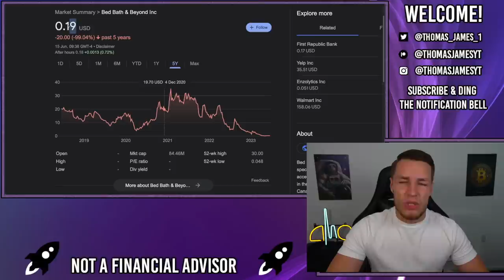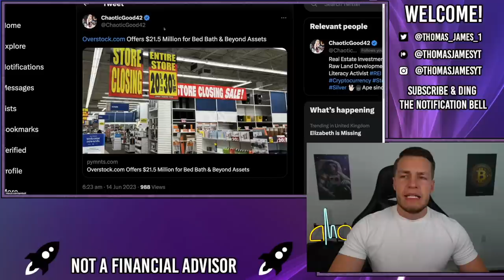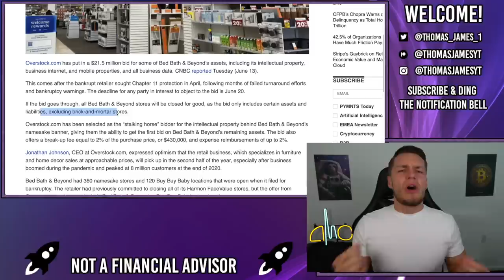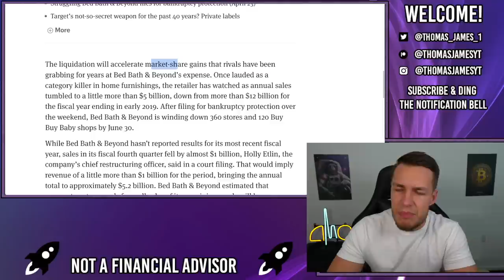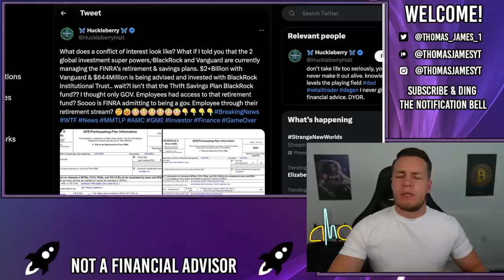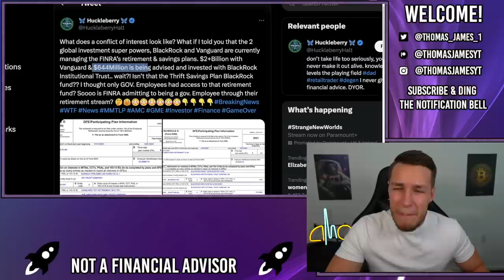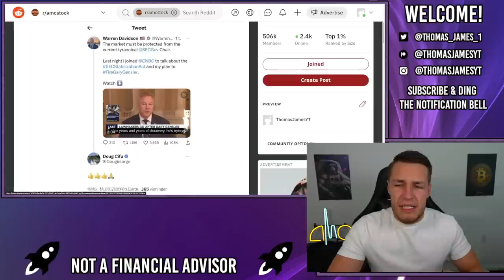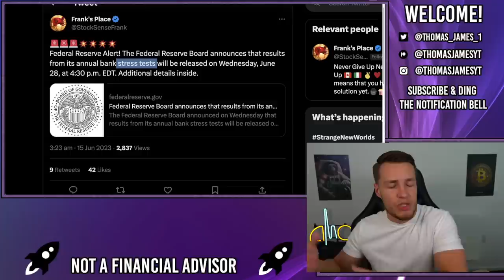🔥 AMAZON ILLEGALLY MANIPULATED BBBY INTO BANKRUPTCY?! - AMC Stock Short Squeeze Update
Did Amazon illegally manipulate BBBY into bankruptcy? Did they collude with Citadel in order to drop the Market Cap (acquisition price) of BBBY from $16bn, down to less than $80m?

The bankruptcy of BBBY presents a $5bn opportunity for Amazon, if Amazon wanted to buyout BBBY in 2021 it would've cost them $16bn, I wonder if Jeff Bezos spoke to known short seller Ken Griffin in order to crush BBBY into bankruptcy, so Amazon could scoop it up for a mere $80m?